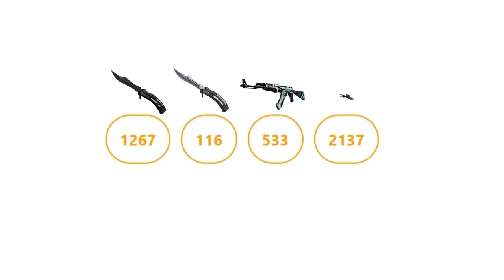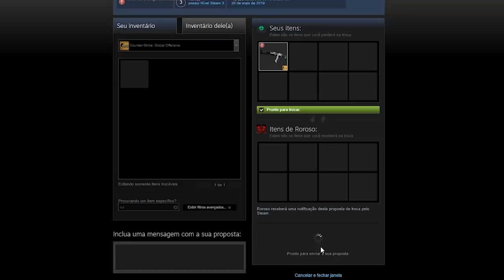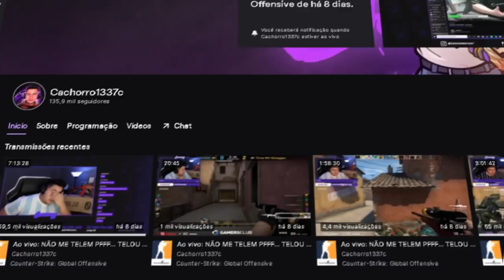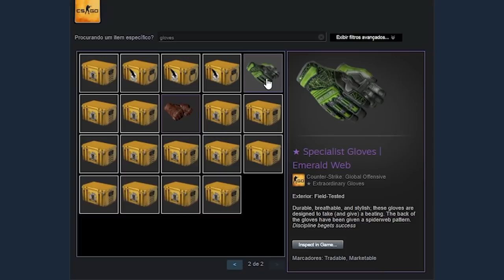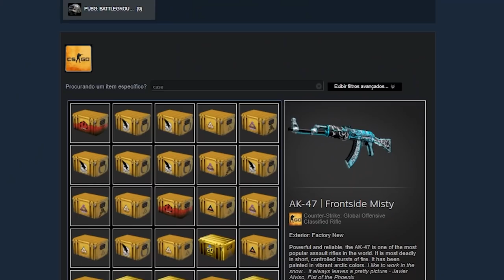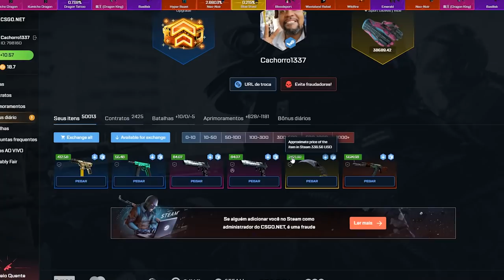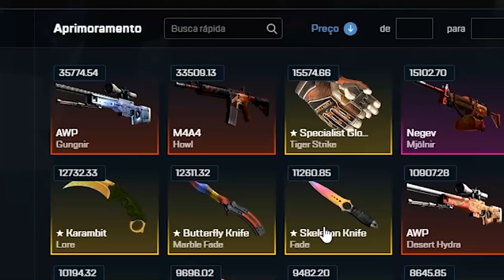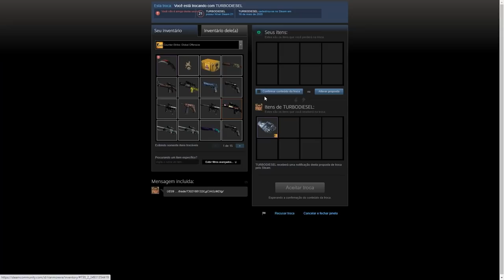FalleN, agora é seu inventário inteiro…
Nesse vídeo fui atrás das skins mais icônicas que o FalleN usa atualmente CS:GO e em campeonatos para montar um sorteio incrível para vocês!